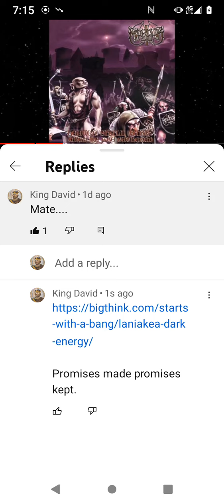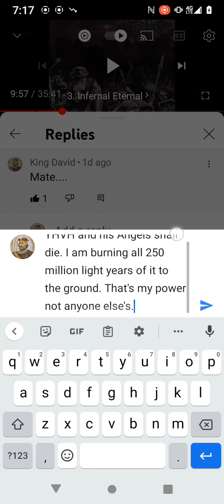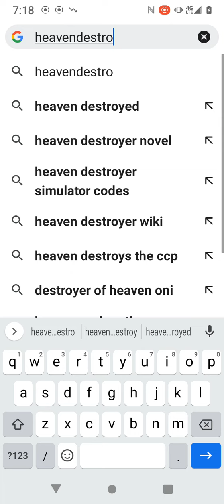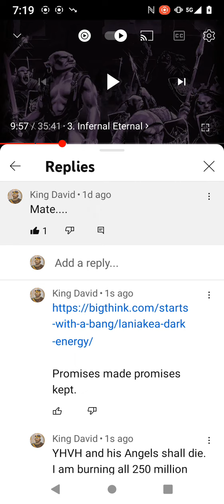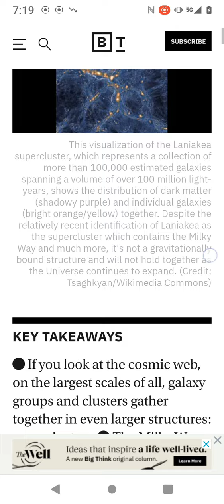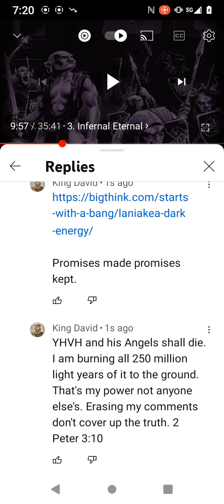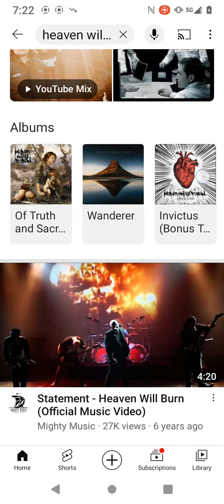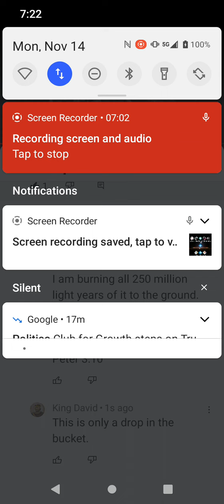Hi I God